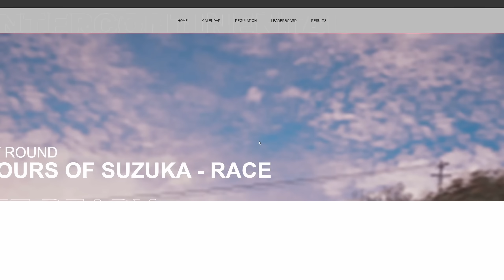Unser AUTO DRAMA momentan in ACC... | Welcher wird unser nächster? | Mabix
Meine PC Komponenten:
Meine Monitore: